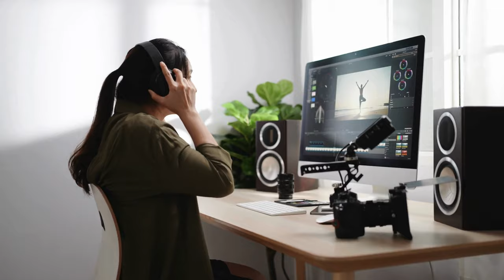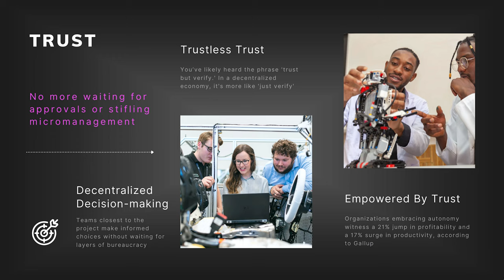3 Ways to Engage Your Employees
Preorder our HBR book

We listen to customers so we can make better products.
We poll voters to understand their political preferences.
We seek to understand our loved ones to better care for them.

But when it comes to listening to employees…we just shrug…like WTF?!

It is clearly documented and deeply researched at this point that engaged employees are more productive and happy.

The only way you can become a truly high-performing organization is to design better experiences for employees so they can be at their best. here are 3 wuestions you can ask to better engage your people:

1. The Who

Who are your people? Get clear on who they are, not just the skills they have. Getting to know them will better help you meet their needs.

2. The What

What do they want? What’s is getting in their way from doing great work? Getting a sense for what motivates them will help you align their goals with the company's.

3. The Why

Why are they working for you? Why do they come in to work every day? Why do they hate Mondays? Understanding each individual's purpose will help you supercharge your employee experience initiatives.

The best way to engage employees is to make them shareholders and give them some skin in the game. Full stop. But if you can’t make them shareholders directly…

Here are three tips to get them engaged:

1. Find ways to give them ownership over their work. Give them more decision making power
2. Give them the flexibility they've been asking for. The new world of tracking productivity is not based on time spent at the office, but projects completed.
3. Build greater trust with your people using technology. Smart contracts are the new trust system. Trustless trust.

Reimagining work in this way will require an entirely different mindset, but you can do it. You already have everything you need to do important and amazing things so go out and better align with your people and it will pay dividends for years to come.